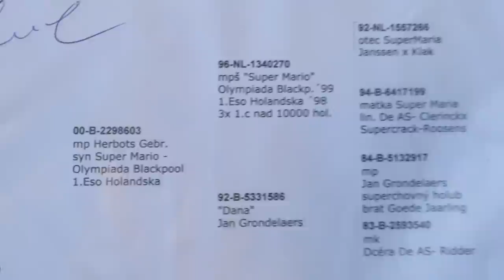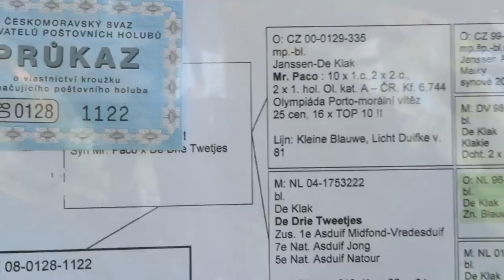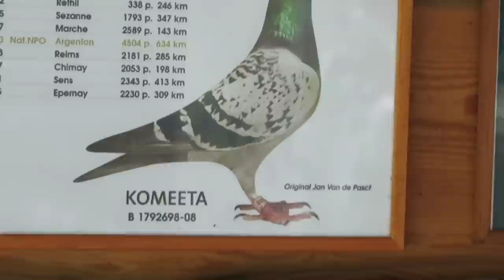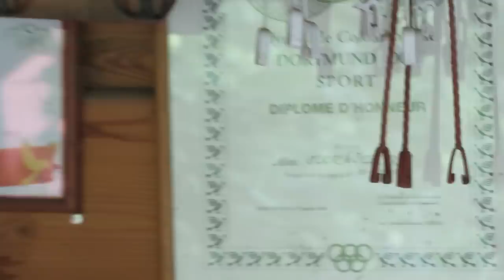Víťaz NP Gotha 2015 - Rudolf Slováček - OZ Bratislava